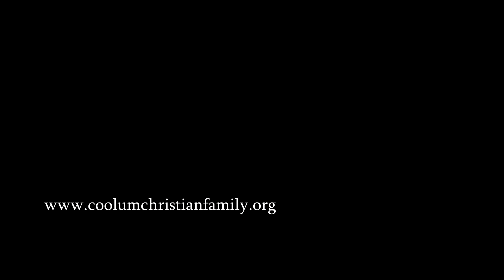Marriage Gets Boring Sometimes.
After 52 years of marriage Teresa and Neville share some wisdom on marriage.